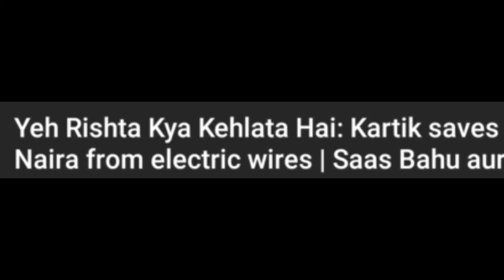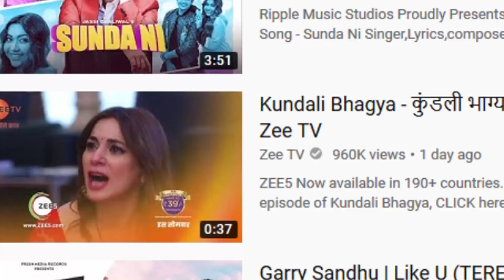INDIAN TV SERIALS are on Trending Again !! (Teaser)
in this video im gonna talk about indian tv serials which are on the youtube trending section from a long time ago
[NOTE : This is just a mic test ]
For More Fun...

▶️Kya baat hai tumlog yaha tak aa gaye padhne
Ke liye. Jindagi me kuch maza chahte ho toh
Or sath me ghante ke bhi parr laga dena..